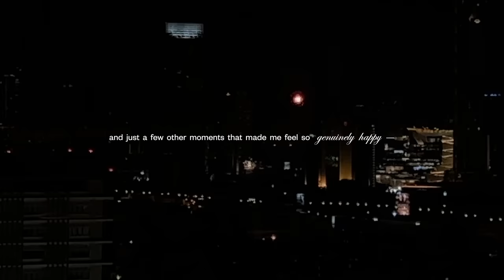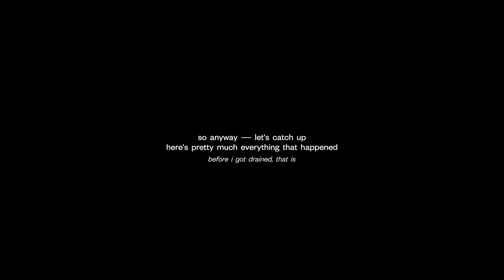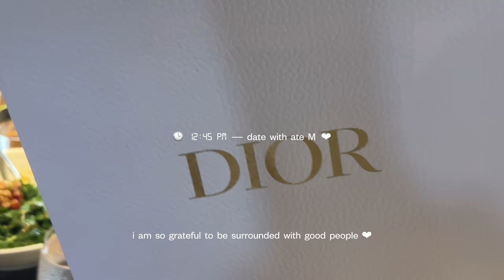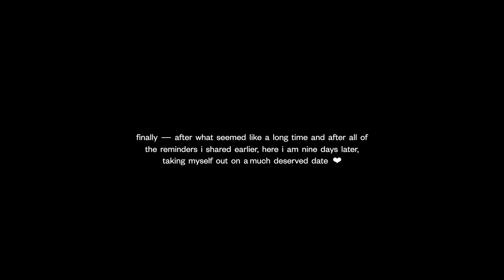Life at Home vlog ⏤ october recap, bday surprise, bangkok & birthday haul, and diary dump 💌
→ Items mentioned/used
 ✯ Fashion

→ Time stamps
0:00 -